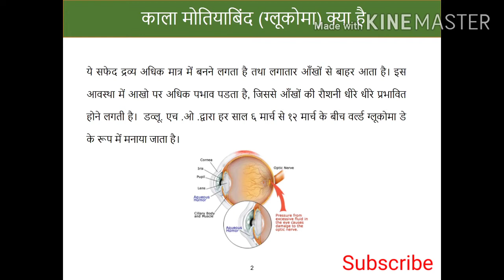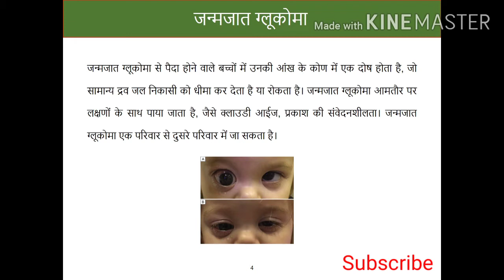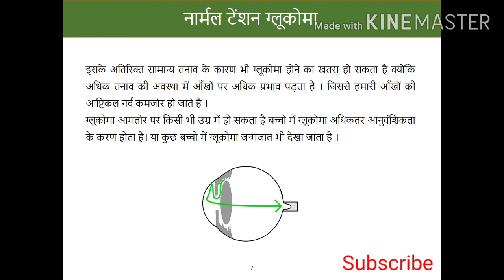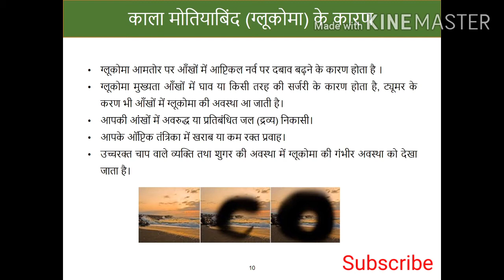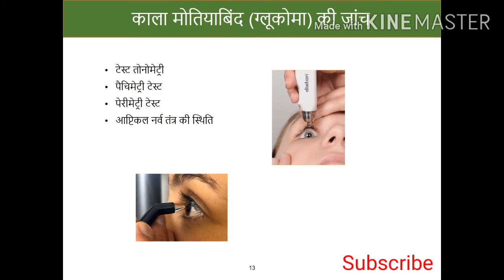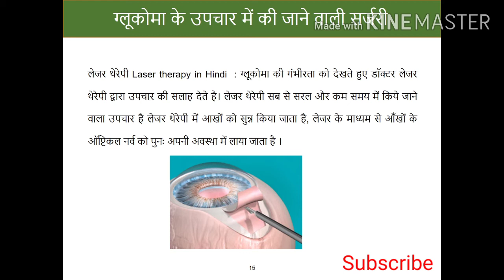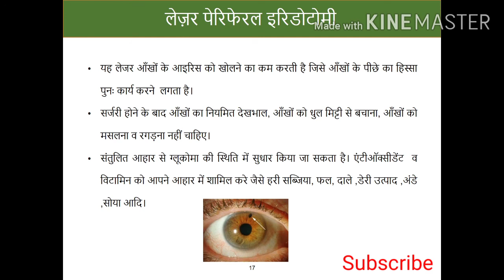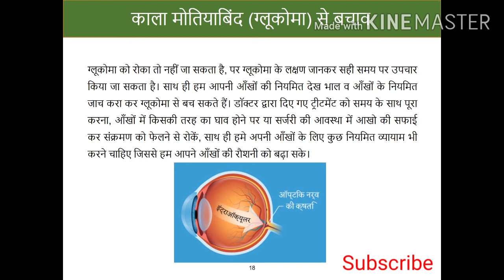आंख में ग्लूकोमा बीमारी होने पर क्या उपाय करना चाहिए/ Glaucoma eye disease /आंख में समलबाइ बीमारी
आंखों में कुछ ऑप्टिक नर्व होती हैं, जो किसी वस्तु के बारे में दिमाग तक संकेत पहुंचाने में सहायक होती हैं। आंखों पर पड़े दबाव की वजह से इन ऑप्टिक नर्व को नुकसान पहुंचता है, जिसकी वजह से धीरे-धीरे आंखों की रोशनी कम होने लगती है